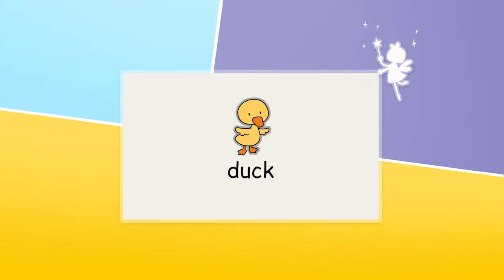Walking | Plus Lots More Children's Songs | More than 1 hour Compilation from Mika123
Nursery Rhymes / Children Songs